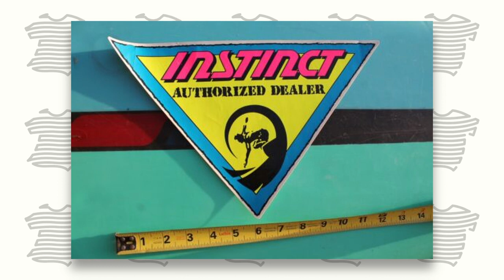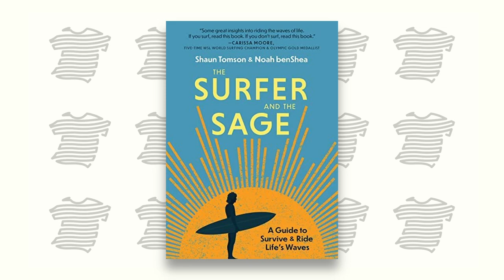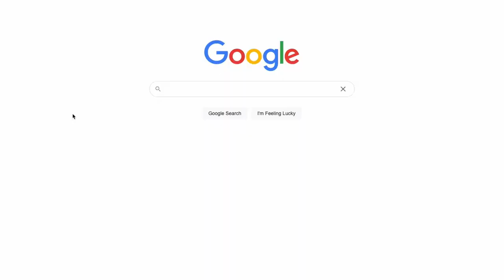Former World Champion Surfer Shaun Tomson interviews with Twelve by Twenty from the Kona Board House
Former World Champion Surfer Shaun Tomson joins Robert in the latest Twelve by Twenty to discuss his method of boiling down life's core values, the books he's subsequently written, and finding purpose through his Code. Join Shaun and Robert in this inspirational conversation on life, family, and more.